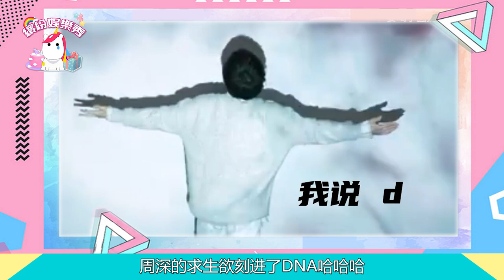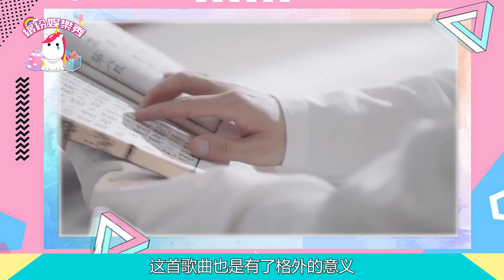【周深】又來虐我了！太有魅力！央視中秋晚會連發四條微博！理智斷了線！誠意滿滿!【繽紛娛樂秀】